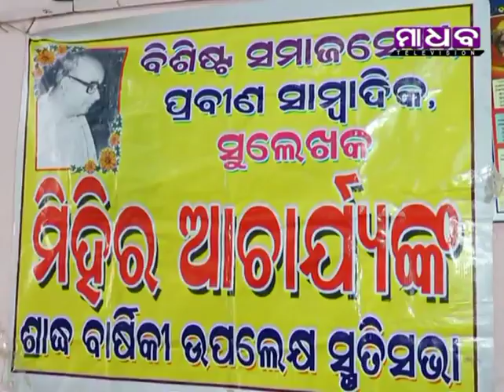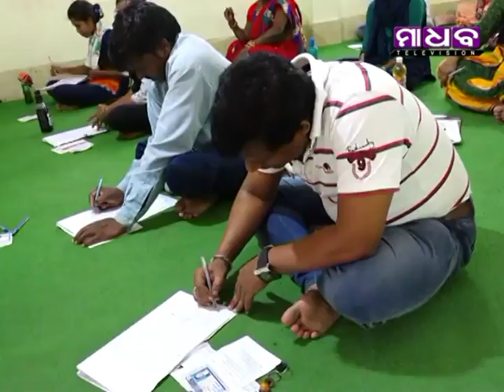Madhab Television News Time - 13-07-2018